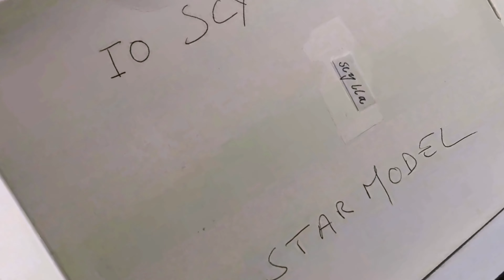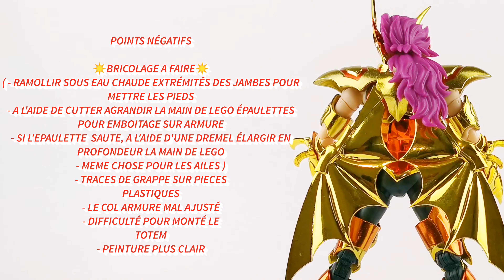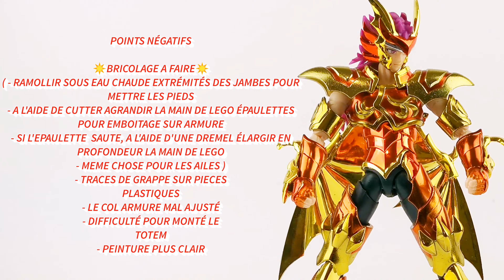#72 Review IO SCYLLA EX STAR MODEL Saint Seiya Myth Cloth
REVIEW IO SCYLLA EX STAR MODEL
La vidéo, review, révision, concernant une figurine sortie depuis peu chez BANDAI et que nous trouvons ici dans la marque alternative non officielle STAR MODEL pour cette myth cloth saint seiya.
Bon visionnage la famille ;-)

Chapitre / Timeline
00:00 Introduction
01:38 La boite
05:30 Blisters
09:53 Montage
23:34 Totem armure star model sur pièces bandai
26:19 Posings
27:30 Comparatif
30:52 Verdict
33:58 Posings BONUS + Outro / fin

- Application sur ANDROID PLAYSTORE et IOS APPLE :  MYTH COLLECTION